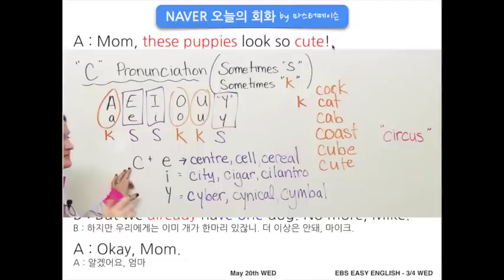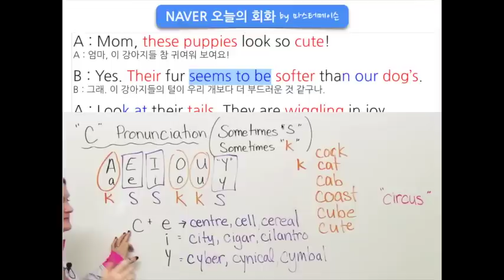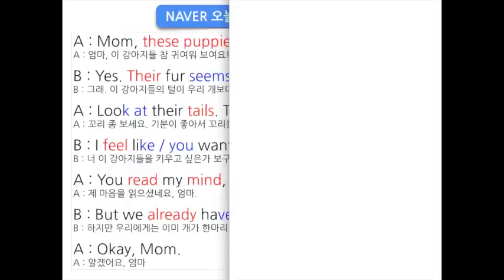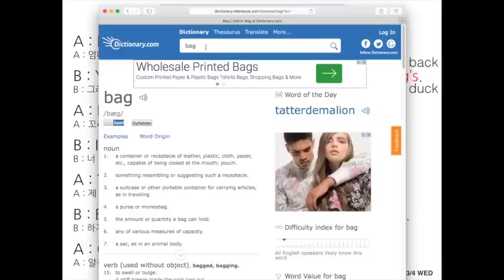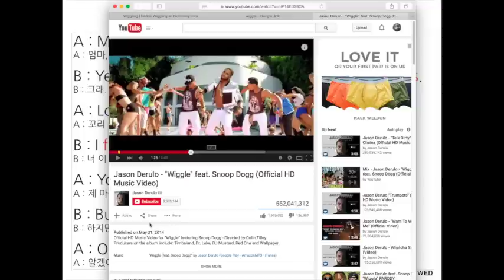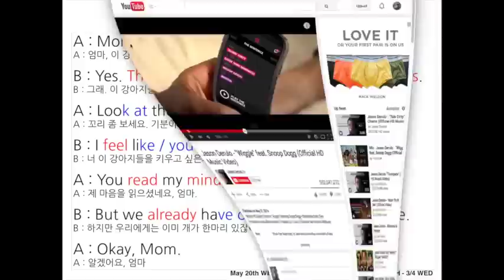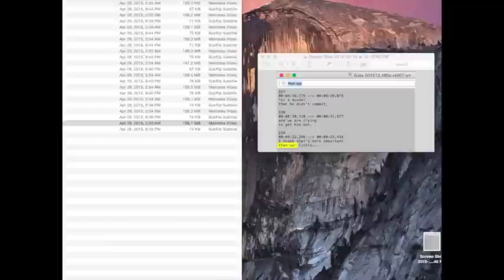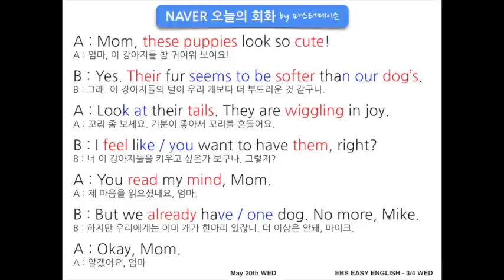네이버오늘의영어회화 (5/20 수) by 마스터메이슨 - 애완동물볼때 쓰는 영어회화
오늘은 운이 좀 좋았습니다. 당분간은 스케쥴 확정될때까지는
업치락 뒤치락 할 것 같으니 1시를 넘기면 다음날 확인해 주세요 ^^

A : Mom, these puppies look so cute!
A : 엄마, 이 강아지들 참 귀여워 보여요!
B : Yes. Their fur seems to be softer than our dog’s.
B : 그래. 이 강아지들의 털이 우리 개보다 더 부드러운 것 같구나.
A : Look at their tails. They are wiggling in joy.
A : 꼬리 좀 보세요. 기분이 좋아서 꼬리를 흔들어요.
B : I feel like / you want to have them, right?
B : 너 이 강아지들을 키우고 싶은가 보구나, 그렇지?
A : You read my mind, Mom.
A : 제 마음을 읽으셨네요, 엄마.
B : But we already have / one dog. No more, Mike.
B : 하지만 우리에게는 이미 개가 한마리 있잖니. 더 이상은 안돼, 마이크.
A : Okay, Mom.
A : 알겠어요, 엄마

‪#‎오늘의회화‬ ‪#‎NAVER오늘의회화‬ ‪#‎회화‬ ‪#‎미드‬ ‪#‎미드회화‬ ‪#‎미드표현‬
‪#‎기초회화‬ ‪#‎실전회화‬ ‪#‎기초영어회화‬ ‪#‎직장인영어회화‬ ‪#‎생활영어‬
‪#‎왕초보영어‬ ‪#‎영어말하기‬ ‪#‎영어초보‬ ‪#‎미드영어‬ ‪#‎무료영어‬